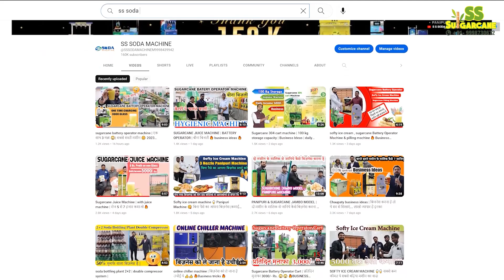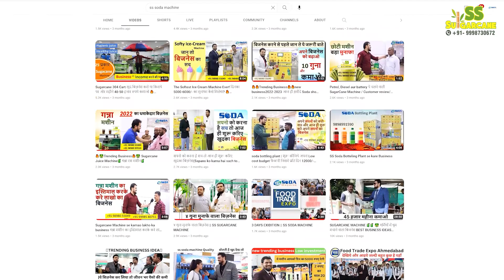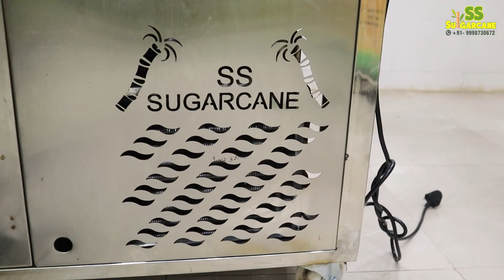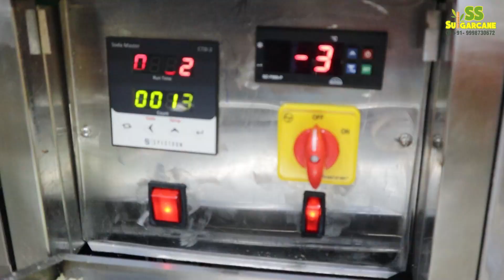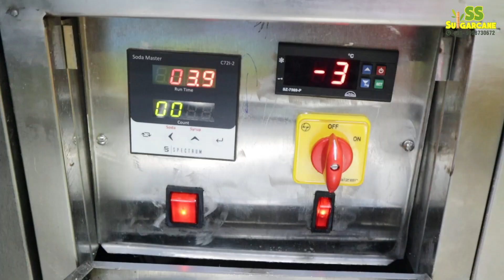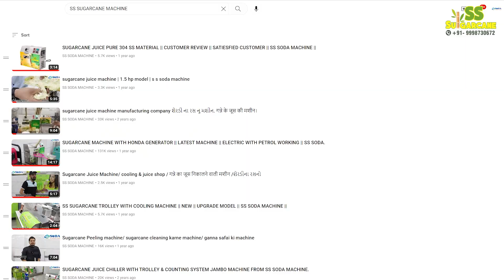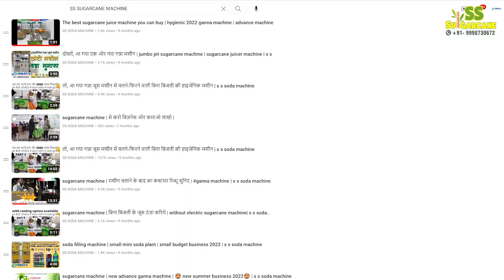SUGARCANE JAMBO MODEL | WITH JUICE SHOP | इंडिया में अभी सबसे ज्यादा चल रहा है यह बिजनेस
sugarcane juice,
sugarcane juicer,
sugarcane business,
mini sugarcane juicer,
how to sugarcane juice,
small sugarcane juicer,
sugarcane drink,
sugarcane presser,
sugarcane crusher,
juice bar,
fresh pressed juice,
 sugarcane machine cost,
sugarcane harvesting machine price in india,
sugarcane harvester machine in india,
sugarcane harvester machine price in maharashtra,
sugarcane machine price,
sugarcane machine parts,
sugarcane machine price in mumbai,
sugarcane machine price in hyderabad,
sugarcane machine price in chennai,
sugarcane machine small,
sugarcane tractor machine,
sugarcane juice machine tamil,
sugarcane machine usa
small business,
smallbusiness,
smallbusinesscheck,
ganna juice machine price in india,
sugarcane juice machine with chiller,
mini sugarcane juicer machine,
sugarcane juice machine with cooling system,
electric sugarcane juicer machine,
ganna juice machine automatic,
ganna juice banane ki machine,
sugercane juicer,ganna
juice machine,ganna juice business idea,

SS Sugarcane machine are leading manufacturer & Exporters best quality "SUGARCANE  MACHINE" and its spare parts. we are believing in long term business relationship on the basis of quality of product, our range are followings.

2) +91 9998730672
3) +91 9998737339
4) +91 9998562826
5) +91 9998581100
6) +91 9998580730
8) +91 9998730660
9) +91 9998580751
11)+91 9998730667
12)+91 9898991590